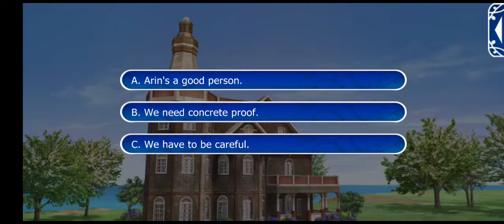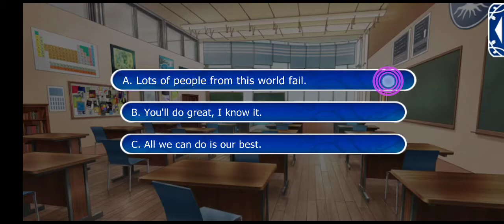Ever After Academy: Nora ssn1 ep11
day of the science fair